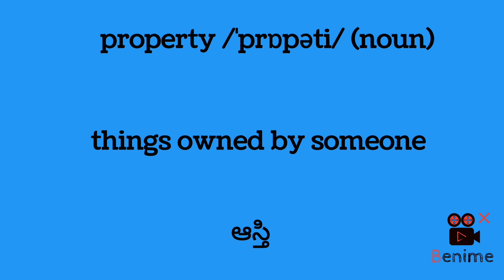Learn a word a day@classes 9 & 10